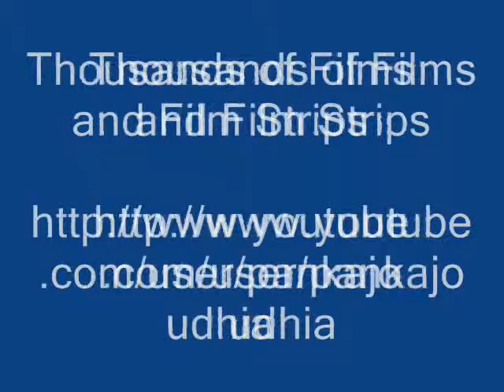Octonary Ingredients of Dalbergia pinnata Formulations: Pankaj Oudhia's Medicinal Plant Database